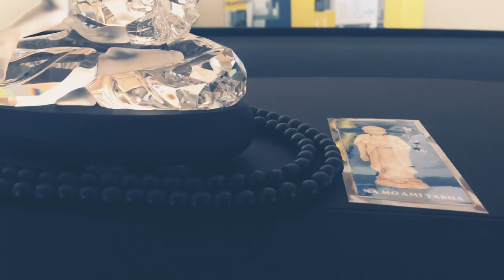My Crystal Buddha with Mala beads and Amitabha photo